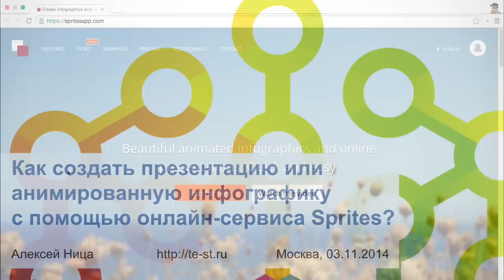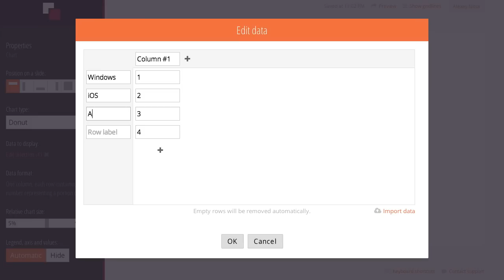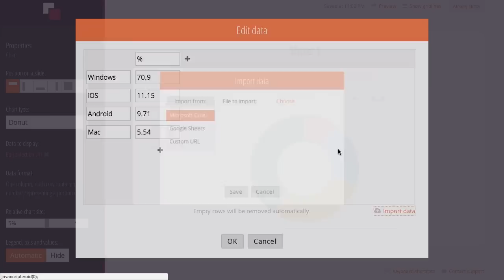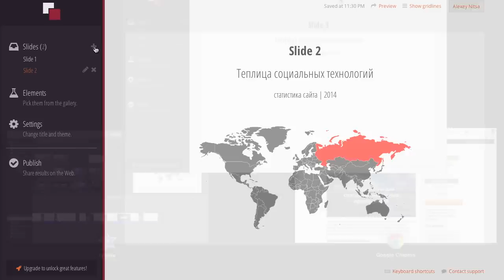Как создать презентацию или анимированную инфографику с помощью Sprites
В этом видеоуроке вы узнаете, как создать презентацию или инфографику за считанные минуты с помощью онлайн-сервиса Sprites

Функционал сервиса основан на HTML5, что говорит о высокой скорости работы даже на мобильных устройствах. Созданная инфографика является масштабируемой при изменении размера страницы и она в полной мере соответствует концепции адаптивного дизайна.